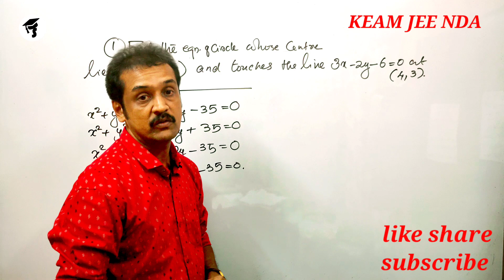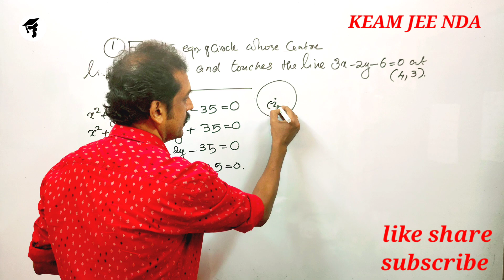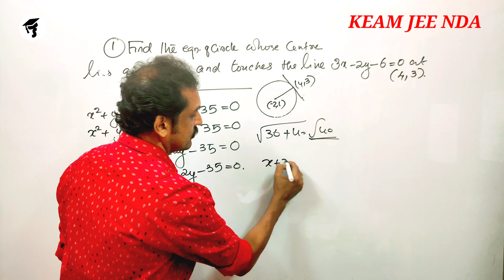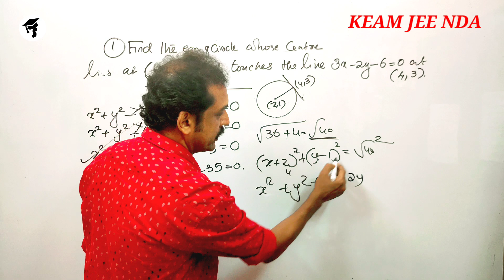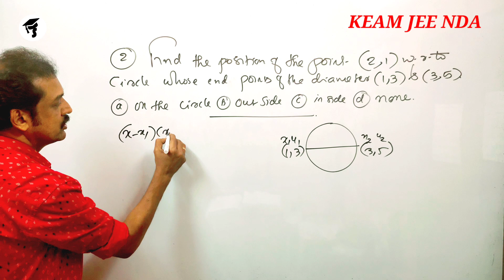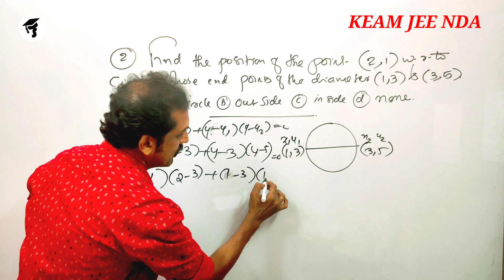keam 2021|mathematics|jee2021|nda|entrance classes| CONIC SECTIONS TRICK| PREVIOUS EXAM QUESTIONS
MATHEMATICS ENTRANCE
2021JEEMATHEMATICS
CIRCLES PROBLEMS
PARABOLA PROBLEMS
ENTRANCE CIRCLES PROBLEMS